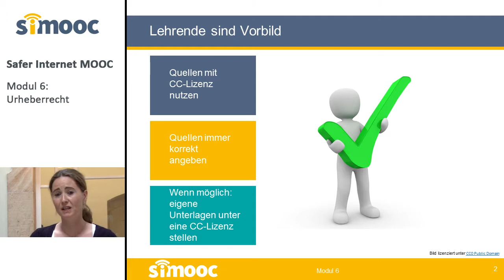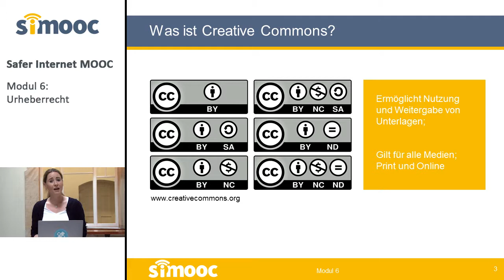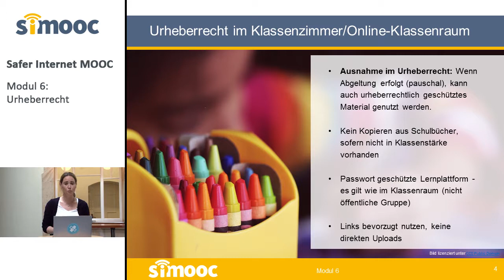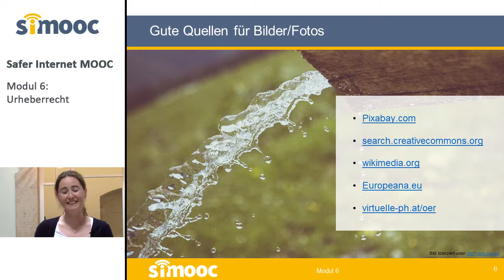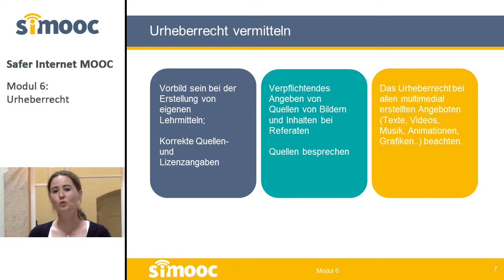[SIMOOC] Urheberrecht für Lehrende